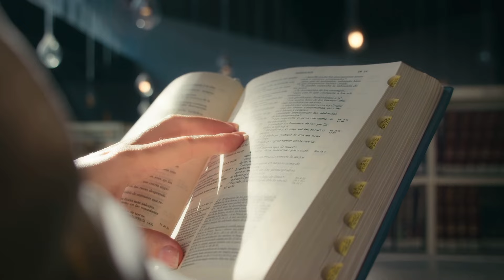Bridges to Recovery Produced by Volunteer Times